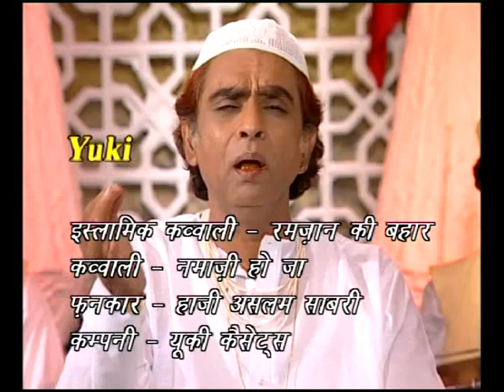ऐ ज़मीनो के तलबगार नमाज़ी हो जा | Beautiful Islamci Qawwali by Haaji Aslam Sabri | Namazi Ho Ja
song : Namazi Ho Ja
Singer: Haaj i Aslam Sabri
Category : Hindi Devotional (Islamci Qawwali)
Producers: Amresh Bahadur - Ramit Mathur
Labe; : Yuki